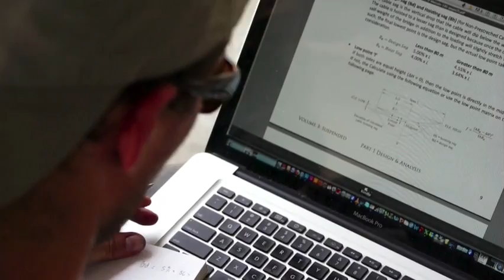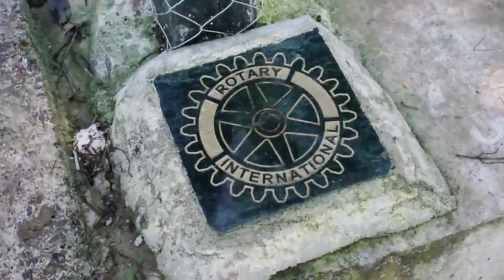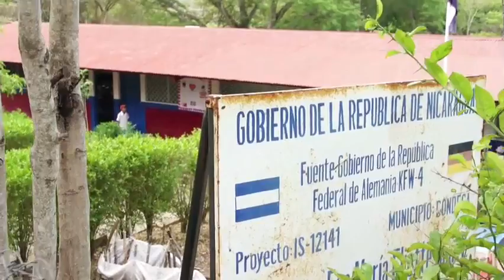Bridges to Prosperity Milosz Reterski Profile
Meet Miloz Reterski, Bridges to Prosperity's Program Manager in Nicaragua

Milosz Reterski is a native of Katowice, Poland, and he grew up in Boston, Massachusetts and Palm Beach, Florida.

Milosz worked his way through college as a commercial fisherman and bicycle messenger, and graduated with a BFA in Graphic Design from the Massachusetts College of Art. After college, he realized he wasn't too keen on a career spent in an air-conditioned office, and he enlisted in the United States Navy to pursue his lifelong dream of being a sailor on the high seas. Milosz learned photography, and spent five years traveling the world as a Navy photojournalist.

While in the Navy, Milosz worked with Bridges to Prosperity's Director of Information & Media Services, Steve Lanning and was offered a project photographing Bridges To Prosperity's suspension bridge with Ross Construction in La Burrera, Honduras. In the summer on 2008, Ken Frantz offered him a Construction Manager position in Peru, and Milosz spent two months criss-crossing the Andes, working on three bridge sites. In January 2009, Milosz joined the Bridges To Prosperity team as the El Salvador Country Director to start a year-long bridge building program.